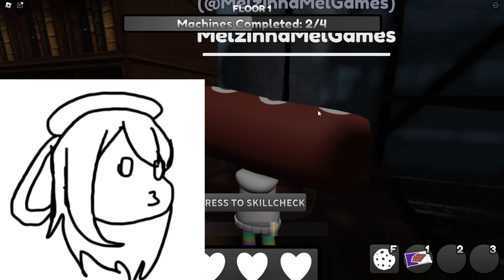DANDYS WORLD... O MISTÉRIO DE GLISTEN E SPROUT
🍓 Sprout, Glisten, Finn e Cosmo... encontramos os novos personagens de Dand'ys World, novo mapa, novos itens, novo código de ichor, e tudo dessa atualização!

💜 Melzinha 💜